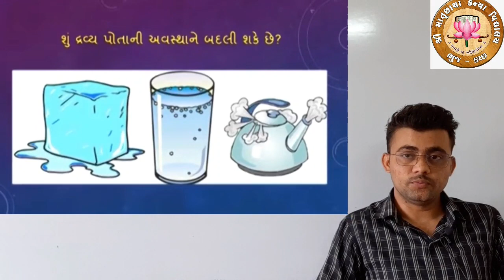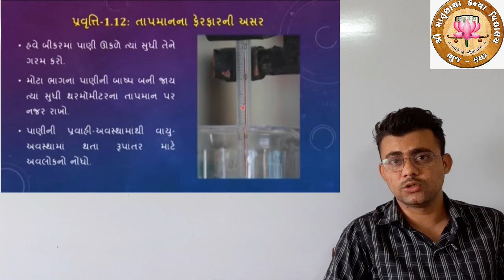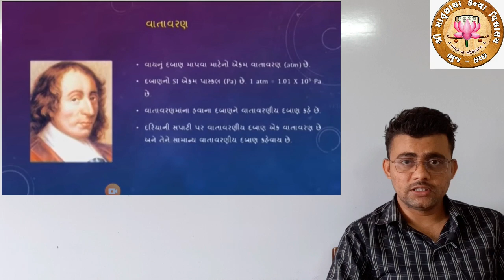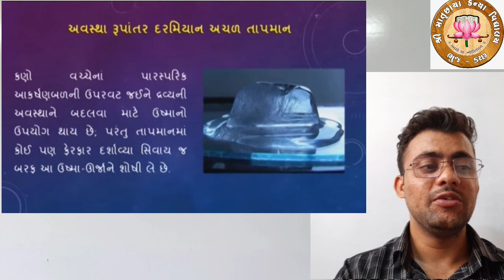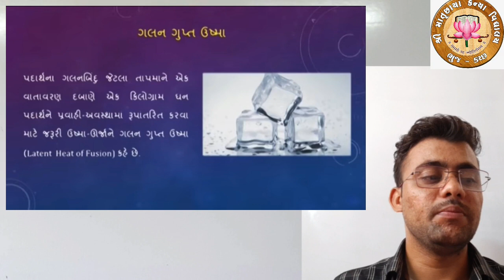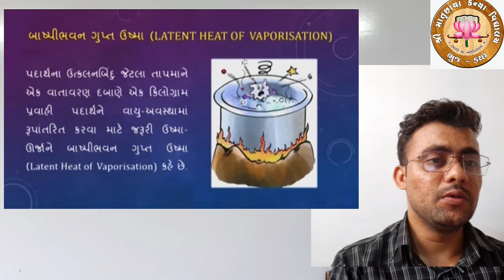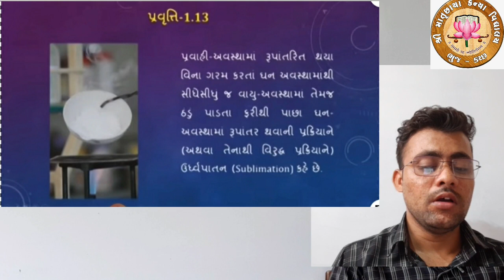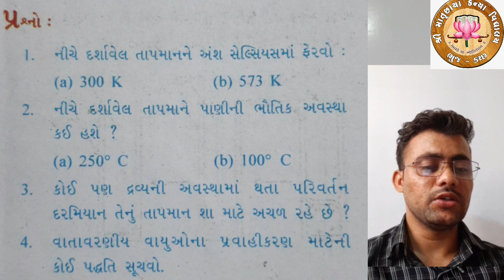Part 4 - STD 9 - Science - Chap. 1 - આપણી આસપાસમાં દ્રવ્યો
STD: 9
Sub: Science
Video Sr. No: 4
Topic: શું દ્રવ્ય પોતાની અવસ્થા બદલી શકે છે?
Reference video by gujrat e-class.
Teacher Name: Shree Ashwinbhai Prajapati